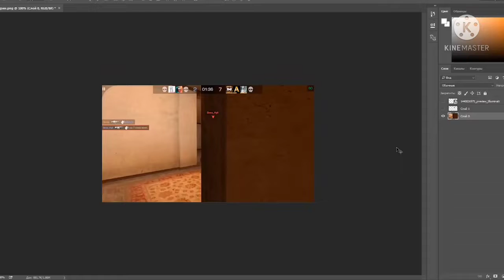СМЕШНЫЕ МОМЕНТЫ Standoff 2 #3 | WTF Moments Стандофф 2